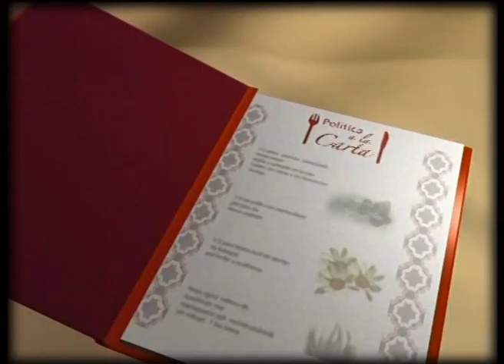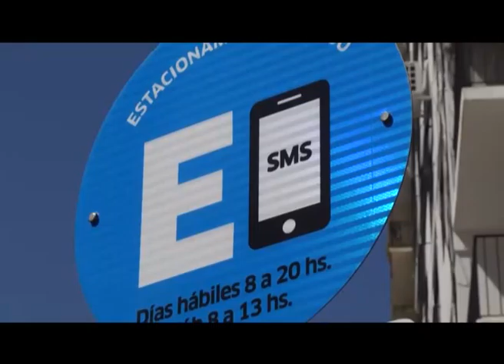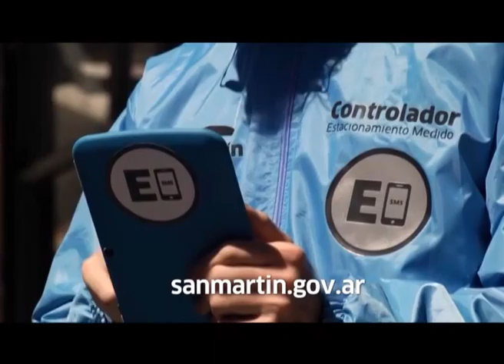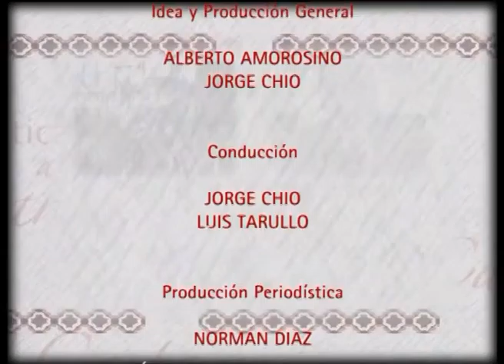Politica a la Carta - 14/04/2016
Montoya y el PJ.